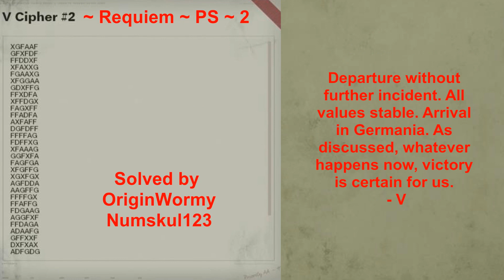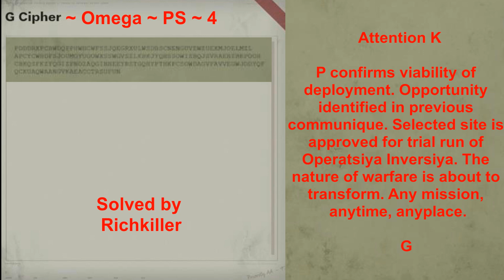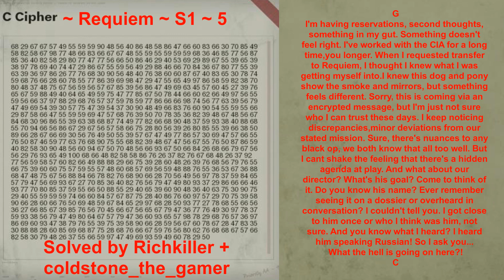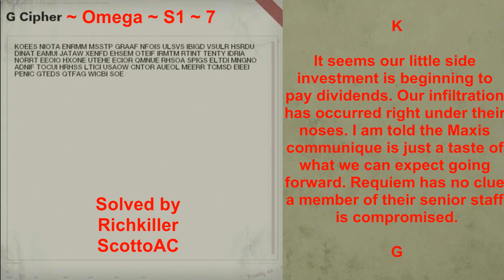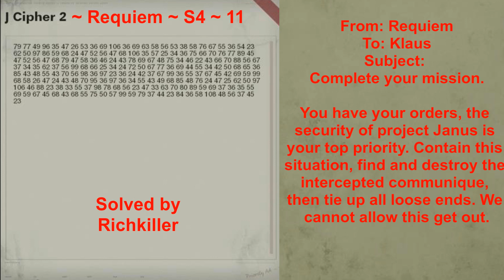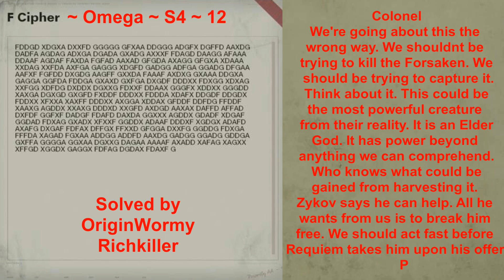All 12 Document Ciphers Deciphered ~ Intel ~ Black Ops Cold War Zombies